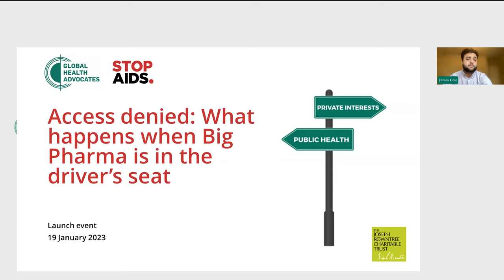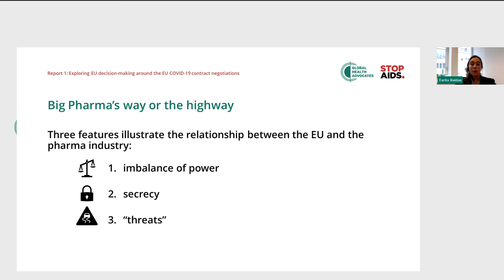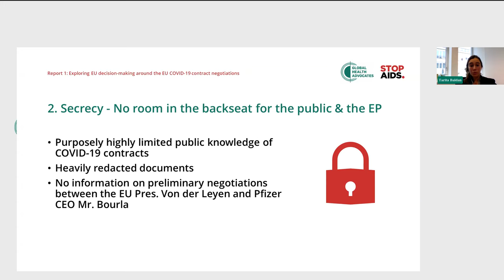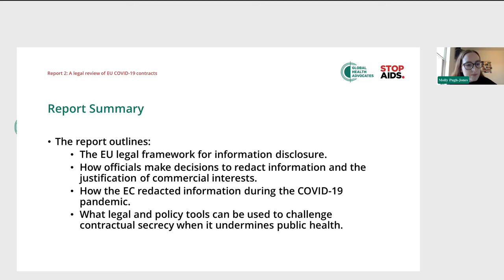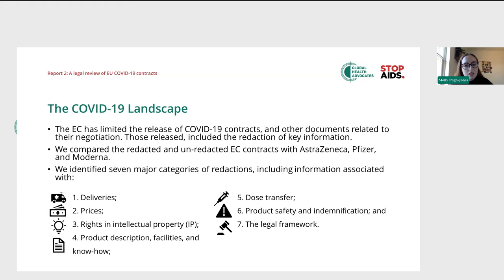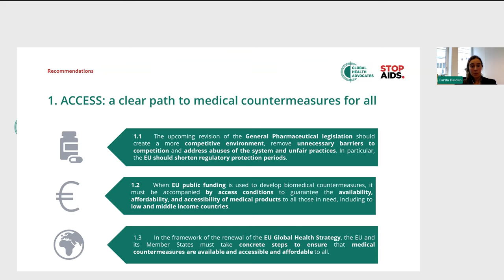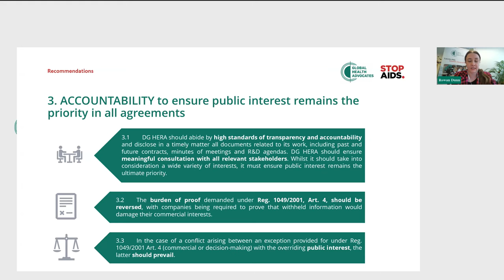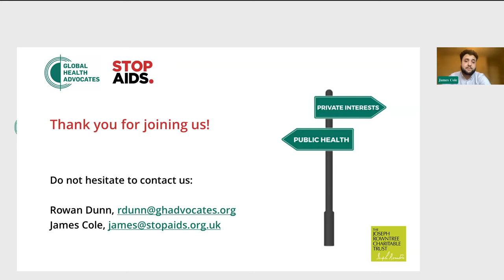Action Denied Report launch webinar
STOPAIDS and Global Health Advocates’ report launch webinar ‘Access Denied‘ explores how a lack of transparency in the pharmaceutical industry and the EU has harmed public health outcomes.